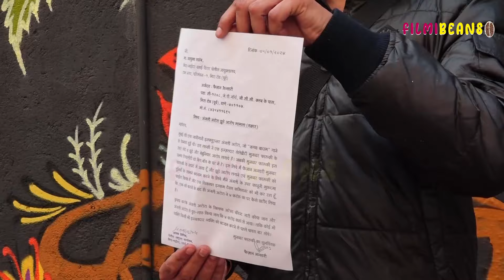फैज़ान अंसारी ने अंजलि अरोरा पे लगाया इलज़ाम 💖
Faizan Ansari Slams Anjali Arora In Support Of Munawar Faruqui
फैज़ान अंसारी ने मुनावर फारुकी के लिए अंजलि अरोरा  पे लगाया इलज़ाम
Our team is dedicated to creating engaging and informative content, giving you an inside look at the newest events in movies, music, and pop culture.
Our videos are designed to keep you entertained and interested, whether you're a devoted Bollywood fan or simply looking for a fun distraction. We offer everything from movie reviews and interviews with your favorite stars to hilarious parodies and trending memes - there's something for everyone on our channel.
So if you're looking for a daily dose of laughter, excitement, and all the current Bollywood news, you've come to the right place!